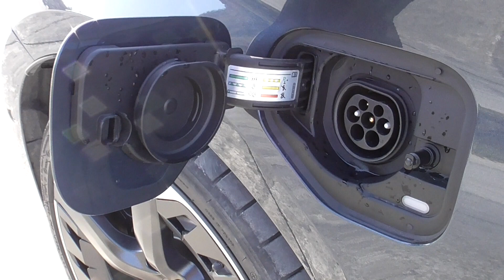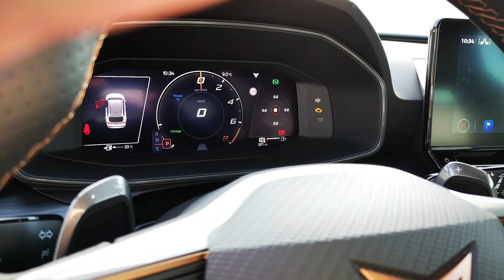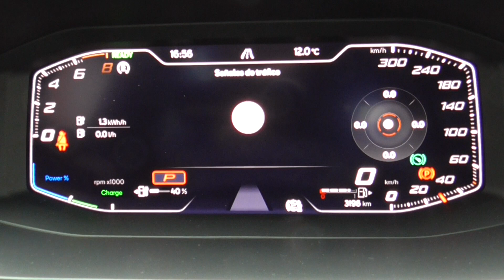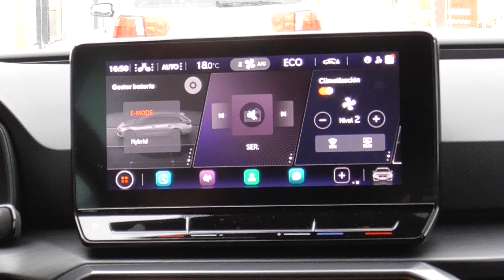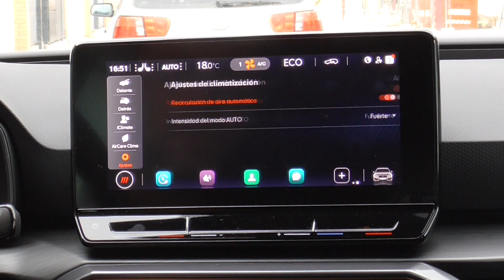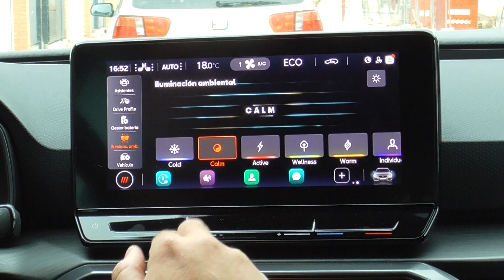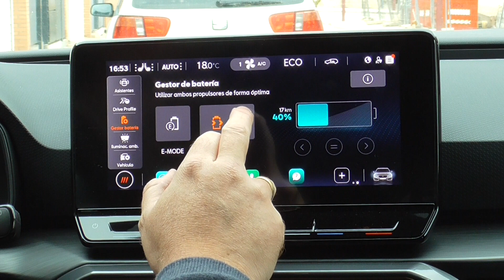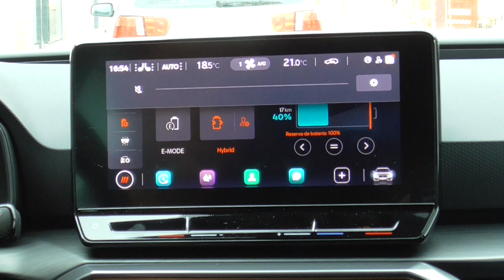Al volante del Cupra Leon SportsTourer Hybrid 2021 / SuperMotor.Online / T6 - E23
El Rey de los Leones llega con motor híbrido enchufable
El invitado de esta semana es un muy buen conocido por los apasionados del motor, ahora sí con su logo de CUPRA oficialmente así como su gama mucho más ampliada con carrocerías de 5 puertas y familiar «SportsTourer» como el que tenemos en análisis en el día de hoy.

Índice de capítulos:
0:00 Bienvenida
1:02 Análisis exterior
7:04 Análisis interior
26:30 Análisis dinámico
34:34 Veredicto final

⚠️ NORMAS GENERALES ⚠️

1️⃣ Comenta siempre basándote en el respeto, no trates a los demás como no quisieras que te traten a ti.

2️⃣ Toma en cuenta nuestra visión práctica y sencilla en nuestras pruebas, te invitamos a ver nuestro trailer y entenderás un poco más.

3️⃣ Si tienes dudas sobre otro coche o modelo, primero busca en nuestro canal si ya lo hemos probado, ejemplo : Al volante de (marca-modelo del coche)….  Y debe salir nuestros videos.